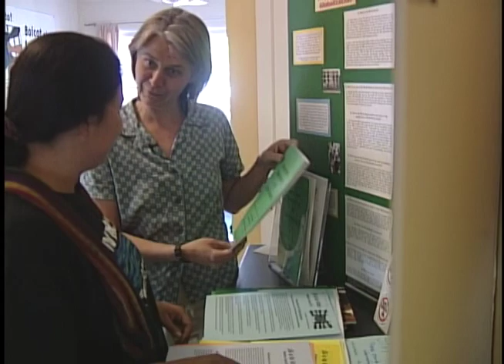Berta Caceres en gira 2005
Berta Caceres era una activista Lenca Hondureña, co-fundadora de COPINH, Consejo Civico de Organizaciones Populares y Indigenas de Honduras. Ella fue instrumental en el paro de various projectos grandes y en 2016 fue asasinada en su casa. Los culpables eran parte de equipos especiales de la administracion. Como un martire ella ya esta una simbola fuerte y internacional por el medio ambiente y las derechas indigenas.